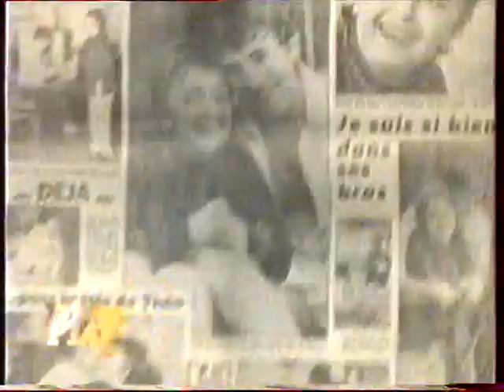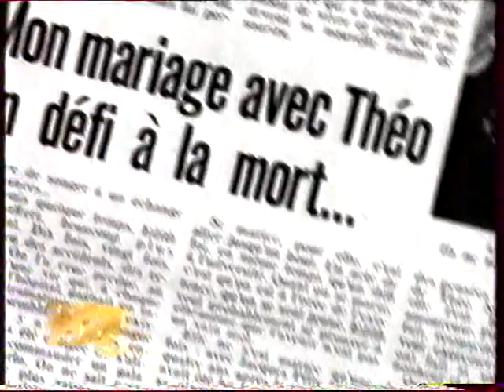Edith Piaf La "môme" de la chanson française (19/12/1915 - 10/10/1963)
De "La vie en rose", de  "L'hymne à l'amour" ou de "Non, je ne regrette rien" demeurent encore dans l'inconscient collectif. Piaf est sans conteste l'artiste féminine qui aura le plus marqué le XXème siècle, tant par la grandeur de sa voix que par son destin des plus tragiques.A l'été 1961, elle rencontre le dernier homme de sa vie, Théo Sarapo, un jeune chanteur grec de 26 ans. Elle l'épouse l'année suivante. Edith Piaf décède le 10 octobre 1963 dans sa résidence du sud. Elle n'a que 47 ans mais les excès et les souffrances de la vie lui en donnent 20 de plus. Toute son existence, Piaf aura vécu pour les autres, pour son public, pour ses amants. Elle a tout donné et reste encore aujourd'hui l'une des plus grandes voix de la chanson française